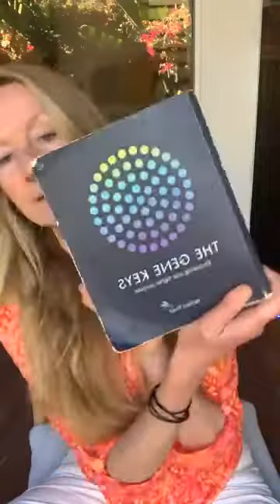3rd wavers incoming !!! - 03/01/22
3rd wavers incoming !!!
If this lovestream is inspiring please share it! That’s called gifting￼!￼￼
Team
To support these transmissions
Nick de Zwart & Kurtis Turner